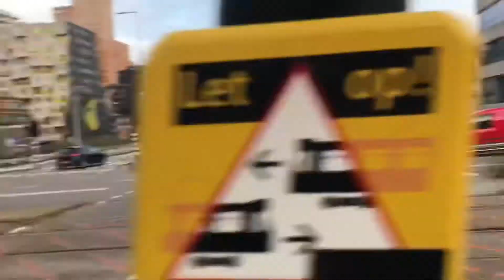De Tram Halte De Boelelaan/VU is Vervallen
Een Video over Dat de Boelelaan/VU Halte is Vervallen dat is waar de Tram 5 en 6 stopt en Vroeger sinds 2013 en 2019 toen rijdt nog de metro 51 die naar Amstelveen Westwijk gaat van Centraal Station en naar Centraal Station van Amstelveen Westwijk De Boelelaan/VU was een Oude Halte